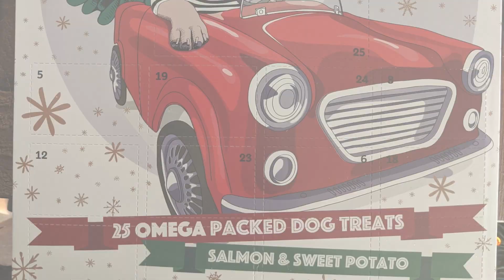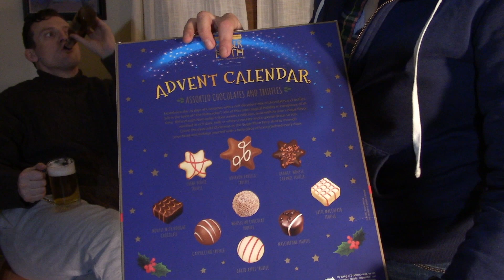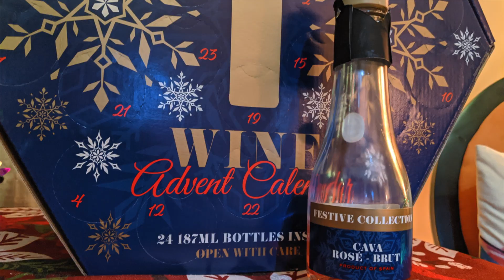Epic Adventing 2019, Day 1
We're back, baby! First day of Epic Adventing 2019. Added dog treats, improved chocolates, and beer to the festivities this year. Maybe changing it Extreme Adventing because we are crazy like that.